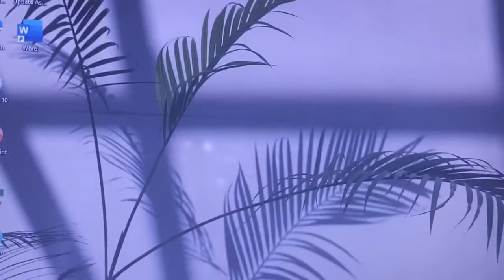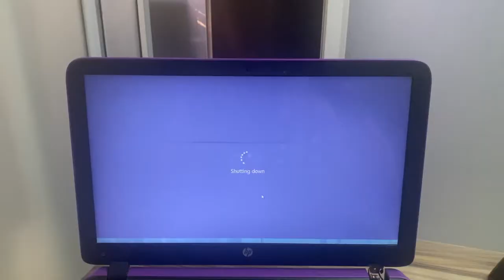A WORK DAY IN MY LIFE IN LAGOS | FRIEND DOES MY VOICE OVER EDITION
Hi everyone!
Welcome back to my channel, in todays video I show you what a day in my life working in Lagos looks like with a special twist featuring Rukky's voice, I hope you enjoy watching this video. ❤️

INTRO MUSIC
Song by talented Jeff Kaale (X I X X ) - collab with engelwood